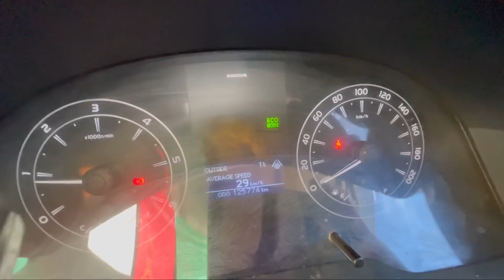kerala to ladakh all (ഓളെ )india trip /day 23/pang.ladakh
for..brand collabs.product review..

promotion vlog...message me..

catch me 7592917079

പരസ്യ സംഭന്തമായാ എന്ത് വിവരത്തിനും .ബ്രാൻഡ്‌ പ്രൊമോഷൻ ന് വേണ്ടിയും call or msg.

 സോളോ യാത്രകൾ  ആണ് ഞാൻ നടത്തുന്നത് .ഓരോ നാടും വീടും അറിഞ്ഞു ജീവിതങളിലൂടെയുള്ള യാത്ര .എന്റെ യാത്രകൾ സ്പോൺസർ ചെയ്യാൻ ആഗ്രഹിക്കുന്ന വ്യക്തികൾ
ബ്രാന്റുകൾ ..

ഫോൺ ആൻഡ് ഫേസ്ബുക്ക്
ഇൻസ്റ്റാഗ്രാം എന്നിവയിൽ ബന്തപ്പെടാം .

google pay or phone pay no
naajinoushi

najira
canara bank
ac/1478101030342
ifsc:CNRB0001478

adress
najira noushad
maimaz
opp st theresa school
palloor
po naluthara
pin 673310
mahe pondichery